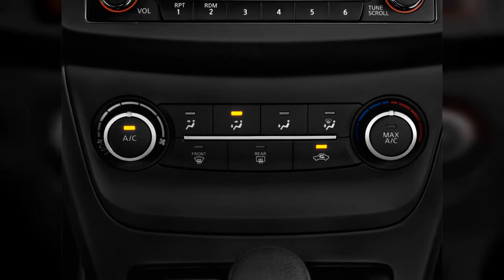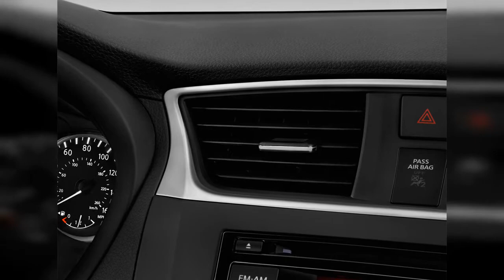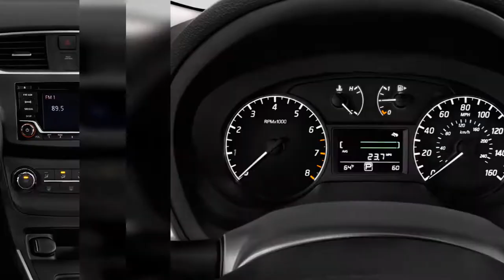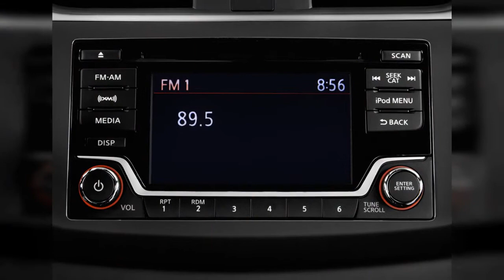2019 Nissan Sentra | FULL TOUR | Interior and Exterior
The 2019 Nissan Sentra is a compact sedan that handles the basics and little more. Find out why the 2019 Nissan Sentra is rated 4.8 by  experts.
0:00 - Intro
0:00:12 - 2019 Nissan Sentra S CVT Angular Front Exterior View
0:00:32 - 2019 Nissan Sentra S CVT Gear Shift
0:00:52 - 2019 Nissan Sentra S CVT Steering Wheel
0:01:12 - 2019 Nissan Sentra S CVT Instrument Panel
0:01:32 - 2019 Nissan Sentra S CVT Dashboard
0:01:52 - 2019 Nissan Sentra S CVT Instrument Cluster
0:02:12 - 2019 Nissan Sentra S CVT Engine
0:02:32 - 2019 Nissan Sentra S CVT Temperature Controls
0:02:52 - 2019 Nissan Sentra S CVT Audio System
0:03:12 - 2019 Nissan Sentra S CVT Grille
0:03:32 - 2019 Nissan Sentra S CVT Headlight
0:03:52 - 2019 Nissan Sentra S CVT Mirror
0:04:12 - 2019 Nissan Sentra S CVT Wheel Cap
0:04:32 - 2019 Nissan Sentra S CVT Tail Light
0:04:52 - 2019 Nissan Sentra S CVT Air Vents
0:05:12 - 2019 Nissan Sentra S CVT Door Handle
0:05:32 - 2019 Nissan Sentra S CVT Door Controls
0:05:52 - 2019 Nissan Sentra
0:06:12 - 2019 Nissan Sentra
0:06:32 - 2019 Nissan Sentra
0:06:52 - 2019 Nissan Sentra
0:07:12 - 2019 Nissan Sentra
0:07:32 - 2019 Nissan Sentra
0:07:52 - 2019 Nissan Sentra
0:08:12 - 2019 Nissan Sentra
0:08:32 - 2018 Nissan Sentra S Manual Angular Rear Exterior View
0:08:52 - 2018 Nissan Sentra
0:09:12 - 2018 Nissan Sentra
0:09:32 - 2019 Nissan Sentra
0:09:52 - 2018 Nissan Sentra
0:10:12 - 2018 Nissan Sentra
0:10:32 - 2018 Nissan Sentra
0:10:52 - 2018 Nissan Sentra S Manual Rear Seats
0:11:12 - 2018 Nissan Sentra S Manual Front Seats
0:11:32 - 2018 Nissan Sentra S Manual Open Doors
0:11:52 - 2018 Nissan Sentra S Manual Trunk